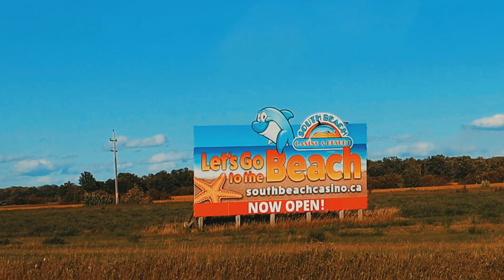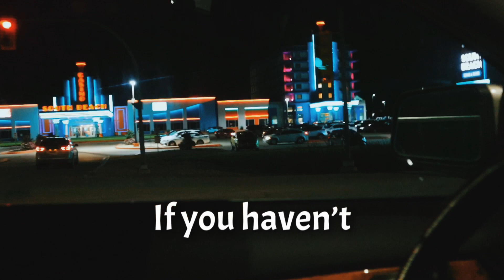PATRICIA BEACH MANITOBA CANADA DroneShots |Lake Winnipeg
PATRICIA BEACH MANITOBA CANADA 🇨🇦 | Lake Winnipeg

The park is stretched along 2.5 kilometers of the south-east shore of Balsam Bay in Lake Winnipeg.

My Camera: Canon EOS M50
Drone: DJI Mavic Mini
SD Cards: Sandisk Extreme 128GB
Shoes: Sketchers
Car: Lincoln MKX
Tripod: Arkon Mounts